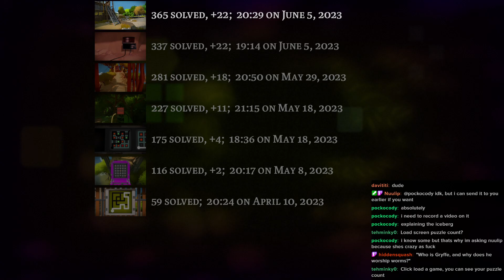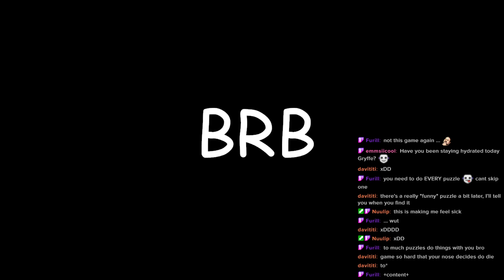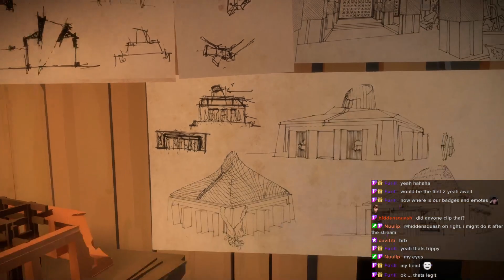running out of ways to say my brain is turning to mush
description.txt